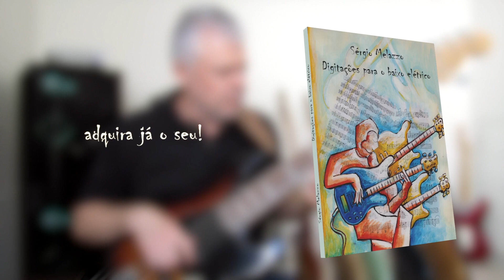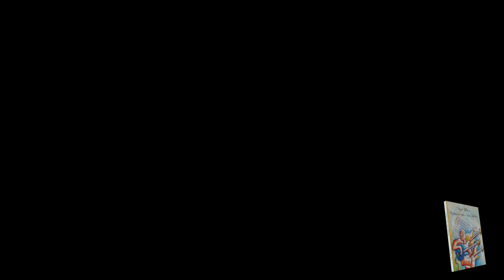James Jamerson's Bass Line - I Heard It Throught The Grapevine - Dr.Liks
James Jamerson's Bass Line - I Heard It Throught The Grapevine - Standing In The Shadows Of Motown - Dr.Licks

Sérgio Melazzo é músico e professor a mais de três décadas.Formado pela Universidade Federal de Uberlândia em música faz parte do corpo docente do conservatório Cora Pavan Capparelli de Uberlândia.

Para adquirir o livro DIGITAÇÕES PARA O BAIXO ELÉTRICO,

Mixado e Masterizado - Felipe Oliveira Perpétuo

 O livro "Digitações para o Baixo Elétrico" de Sérgio Melazzo trata das digitações das Escalas: Maior, Menor Natural, Menor Harmônica e Menor Melódica; Escalas Pentatônicas, Escalas Simétricas: Diminuta, Dominante Diminuta e Tons Inteiros. Além das escalas o livro aborda as Tríades: maior,menor,aumentada e diminuta e Tétrades:maior com sétima maior,menor com sétima menor,maior com sétima menor,meio diminuto,menor com sétima maior,maior com quinta aumentada e sétima menor,maior com quinta diminuta e sétima menor,maior com sexta maior e menor com sexta maior.
Traz ainda uma série de exércícios rítmicos e idéias de encadeamentos através dos arpejos propostos, de acordo com o conceito inicial em cada tópico. Vale a pena ressaltar que o livro apresenta uma concepção técnica das digitações utilizando três notas por corda. Dominando o seu conteúdo, o músico se torna apto a construir conduções e improvisos em diversas situações musicais, de maneira sólida e fluente.